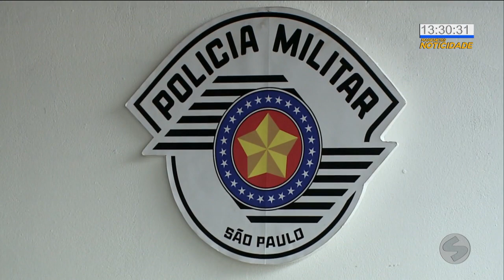Doações do Natal Solidário marcam comemoração dos 190 anos da PM | TV Sorocaba SBT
A polícia Militar de Sorocaba fez nesta quarta-feira (15) a doação de cestas básicas a famílias em situação de vulnerabilidade social. Essa é a campanha Natal Solidário e que, este ano, faz parte da comemoração dos 190 aos da Corporação paulista.